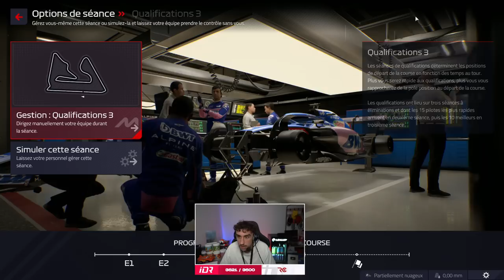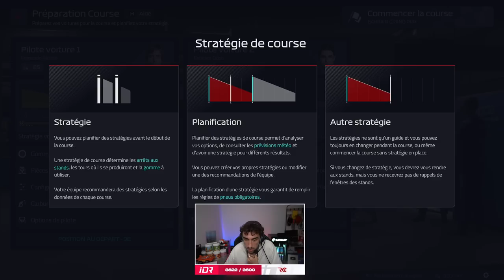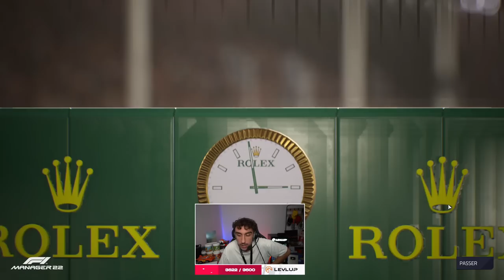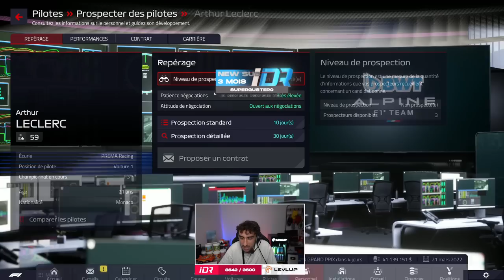DÉBUT DE L'AVENTURE AVEC ALPINE SUR F1 MANAGER 2022 - Carrière Alpine F1 Manager 2022 #01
Unboxing colis F1 Manager : 00:00
Début de la Carrière : 07:14
Bahreïn : 40:41
Jeddah : 02:24:22

Obtiens un booster gaming avec mon partenaire LevlUp Réduction de 15 % par booster avec le code IDREAU.

Pour voir les autres rediff de la Carrière avec Alpine sur F1 Manager 2022 :